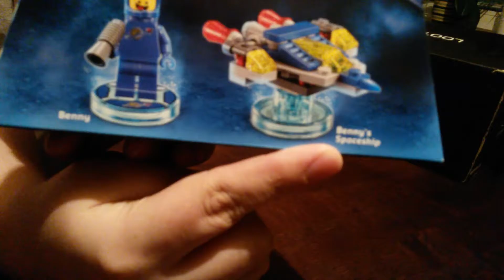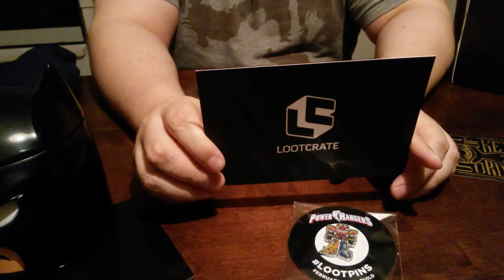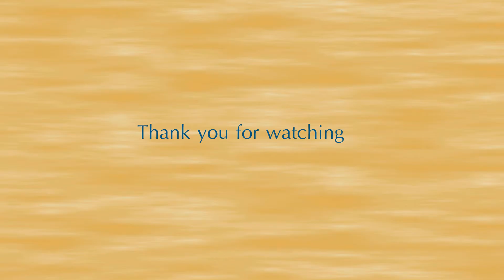Loot Crate February 2017 Unboxing // BUILD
Dark Souls playthrough continuing as soon as I get myself in to it... Right now I have lack of motivation and life.